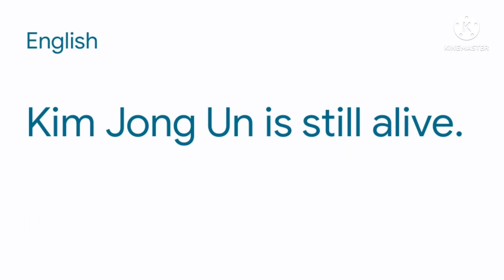ruining mr dwellers ending 😂